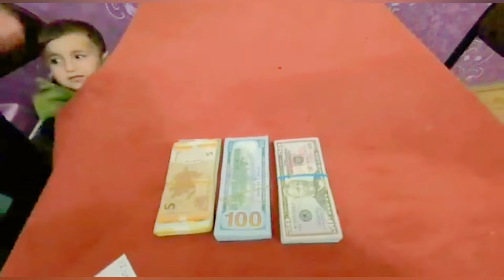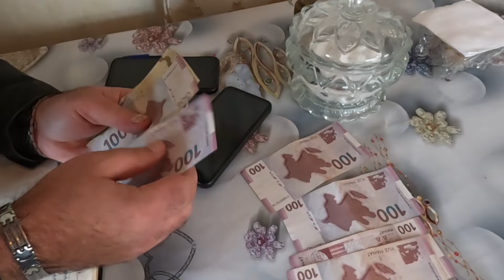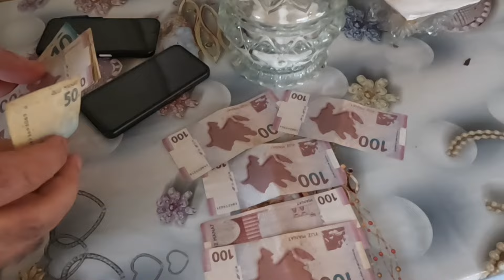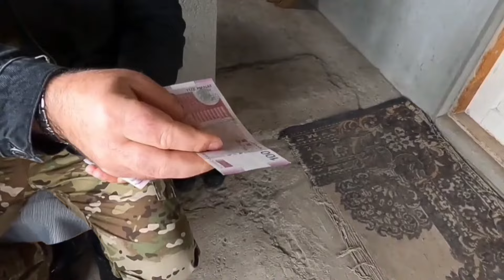16 10 24. Görün bu altı ildə nələr işlər gördük .Komanda olarağ, yeni yaşınız mübarək ♥️👍🧿